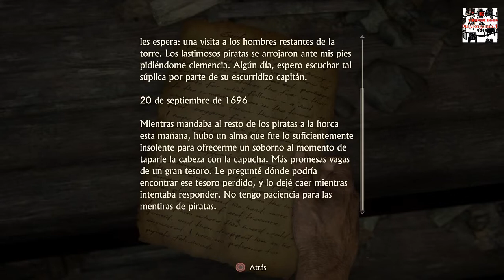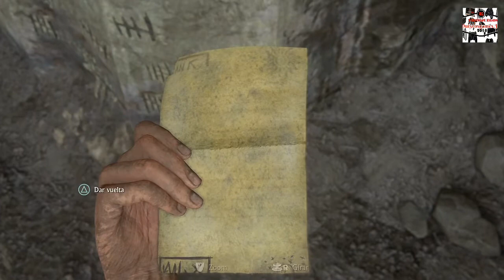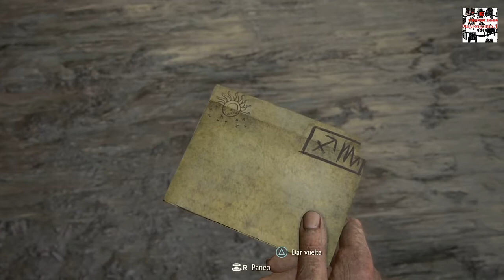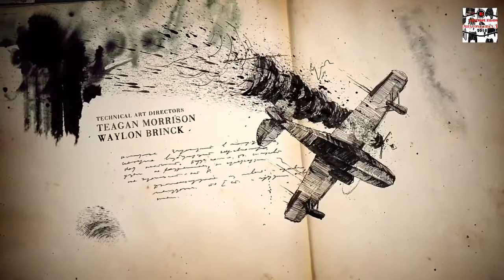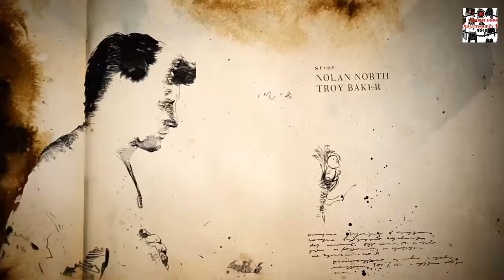Uncharted 4 (Un lugar infernal).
Gameplay de esta saga de videojuegos de primera persona aventuras sigamos a Natan Drake en esta genial aventura.